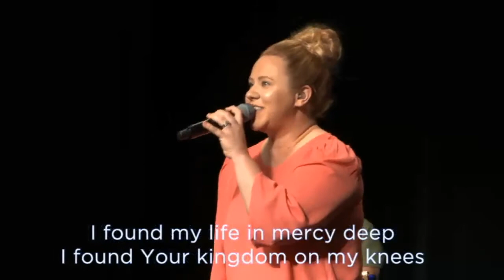Wide Open Space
Watch a LIVE performance of Niki Koltz and the Green Bay Community Church worship team singing "Wide Open Space" by Life Worship UK

Lyrics:
Your love breaks on me like an ocean
And I'm caught up in Your rolling seas
In Your love is a place
Like a wide open space
Call me out into all I can be

I found my life in mercy deep
I found Your kingdom on my knees
I found salvation wild and free

I will walk on the waves of Your promise
I will walk in Your word over me